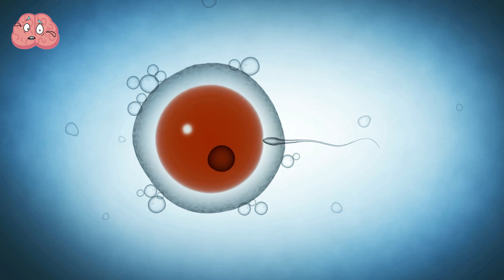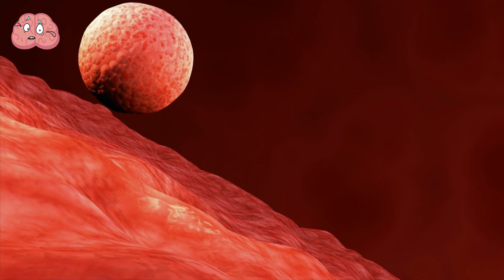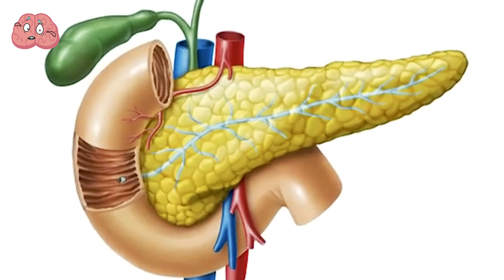Hybrid Animals Created by Scientists You Won’t Believe Exist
Are you aware of the fact that scientists have developed the ability to breed extremely powerful mutant dogs?
Additionally, they have made bodybuilder pigs, glowing cats, and mice that have human body parts. It's interesting to learn more about these peculiar creatures.

00:00 -INTRO
00:22 -Mutant Dogs
01:46 -Muscular Pigs
03:14 -Bald Chickens
03:58 -Ear Mouse
04:37 -Glowing Cats
05:12 -Zubron
06:41 -Jaglion
07:01 -Rat-Human Embryo